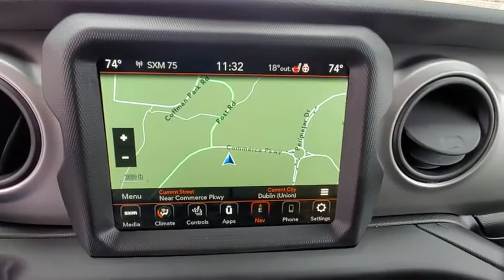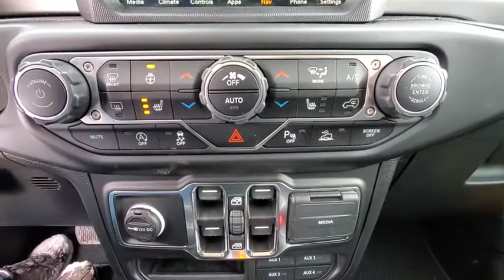2021 Jeep Wrangler available in Dublin, Columbus, Delaware, OH MW604202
Baja Yellow Clearcoat New 2021 Jeep Wrangler available in Dublin, Ohio at Crown CDJR Dublin. Servicing the Columbus, Delaware, Powell, Westerville, OH area.

3.45 Rear Axle Ratio 4-Wheel Disc Brakes 8 Speakers ABS brakes Advanced Safety Group Air Conditioning AM/FM radio Anti-Spin Differential Rear Axle Aux Battery Black 3-Piece Hard Top Brake assist Cloth Low-Back Bucket Seats Cold Weather Group Compass Convenience Group Delay-off headlights Driver door bin Driver vanity mirror Dual front impact airbags Dual front side impact airbags Electronic Stability Control Front anti-roll bar Front Bucket Seats Front Center Armrest w/Storage Front fog lights Front reading lights Integrated roll-over protection LED Headlamp & Fog Lamp Group Low tire pressure warning MOPAR Hinge-Gate Reinforcement Non-Lock Fuel Cap w/o Discriminator Normal Duty Suspension Occupant sensing airbag Outside temperature display ParkView Rear Back-Up Camera Passenger door bin Passenger vanity mirror Power steering Quick Order Package 22Q 80th Edition Radio data system Radio: Uconnect 3 w/5 Display Rear anti-roll bar Rear reading lights Remote Proximity Keyless Entry Safety Group Speed control Split folding rear seat Steering wheel mounted audio controls Stop-Start Dual Battery System Tachometer Telescoping steering wheel Tilt steering wheel Traction control Trailer Tow & HD Electrical Group Trip computer Variably intermittent wipers Wheels: 17 x 7.5 Black Steel Styled. $2319 off MSRP! Priced below KBB Fair Purchase Price!brbrBaja Yellow Clearcoat 2021 Jeep Wrangler 4WD 2.0L I4 DOHC